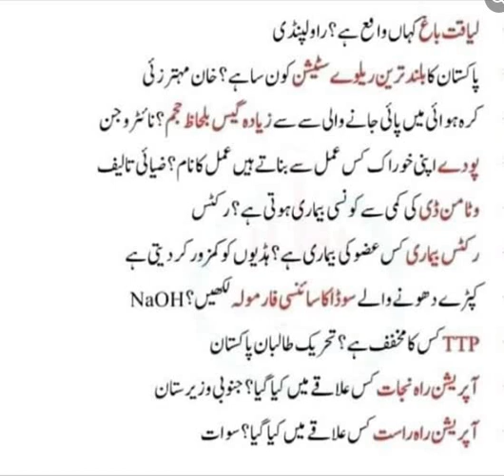GENERAL KNOWLEDGE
FOR CSS- PMS AND OTHER COMPETITIVE EXAMS